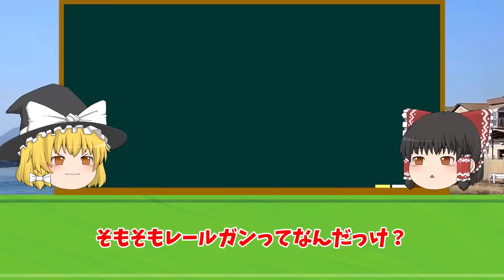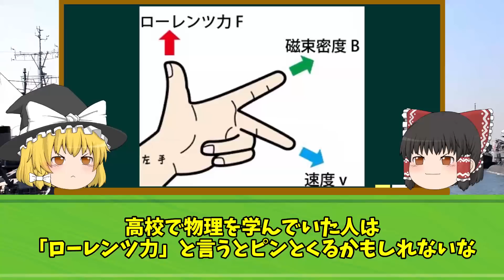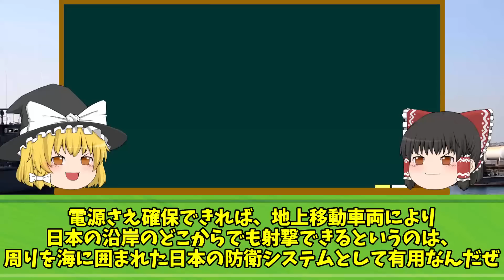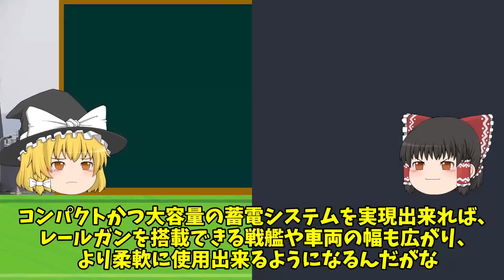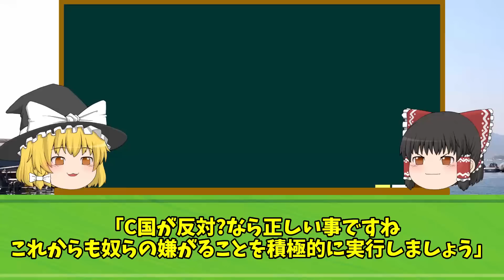中国「日本は兵器の開発を今すぐ中止しろ！」日本「電磁レールガンの開発を加速させる！」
iStock.com/Purplevideos,circotasu,baileystock,komisar,viafilms,3DSculptor,PlotPhoto,snksnksnksnksnk,jjneff,designprojects,AvigatorPhotographer,felixmizioznikov,vesperstock,Treedeo,mutra,Yuri_Arcurs